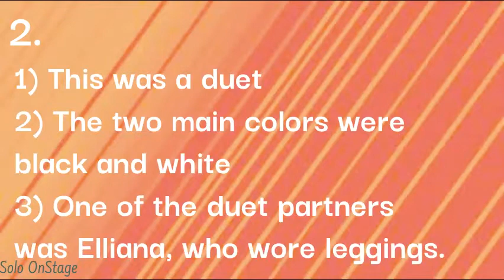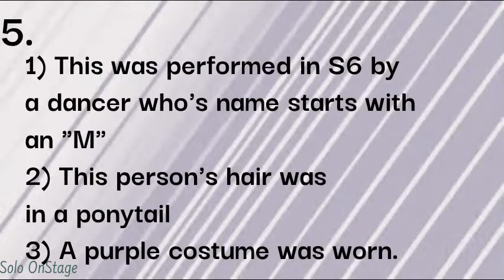Guess the Dance Moms dance pt 1!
🍇Solo Onstage🍇
🐋Dance Moms Channel🐋
🍅About me🍅
🌵She/Her🌵
💎 Age: 11-16💎
☀️Favorite solo: She’s magic or Hero☀️
🌻Favorite duet: Wishbone or Sugar and Spice🌻
✈️ Favorite Group number: Amber alert or Always a Bridesmaid✈️
🍩Favorite food: spaghetti🍩
☔Favorite season: winter☔
🥐 Favorite sport: basketball, track, or dance🥐
🐄My favorite places: Destin FL, My dance studio, Church, and school (for sports)🐄
🍕Favorite things: running, candles, fidget toys, crossy road, candy, sleeping, my dog, and musicals🍕
🐠Fun fact of the day: I am the oldest child🐠